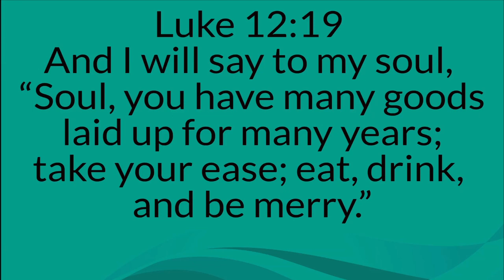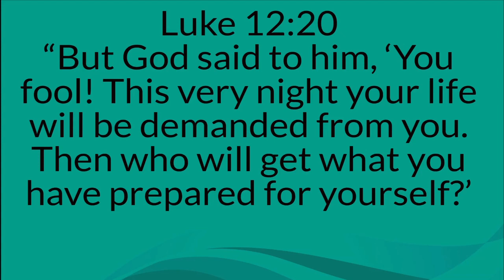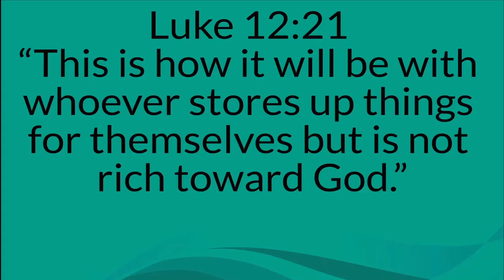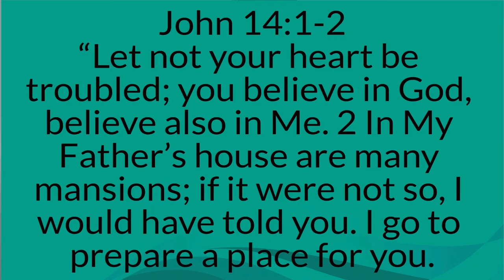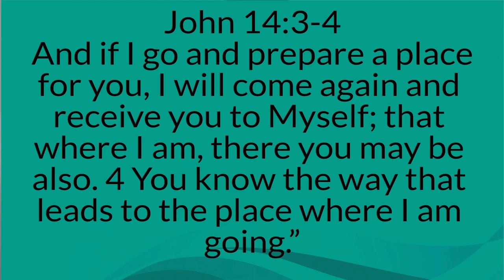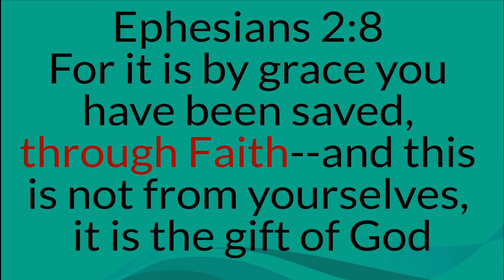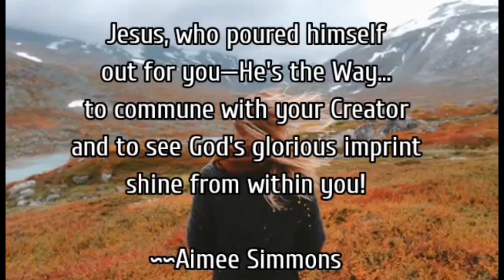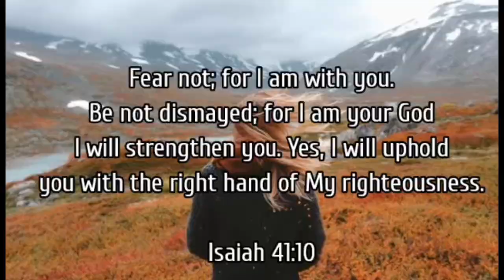Day #2 Part 1 - ETCSD-CYFU Online Camp 2020 - talent Portion | NHOY TV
Hello ETCSD CYFU Family. Welcome back to our Second day of ETCSD-CYFU lLive and Online Camp. This is your Adviser Pastor Nhoy Mirasol. World's scariest Pandemic is not a hindrance to worshiping the name of the Lord.
. Welcome to our Live and Online Camp starting June 24-26, 2020. Thank you so much for your unending support.. see you